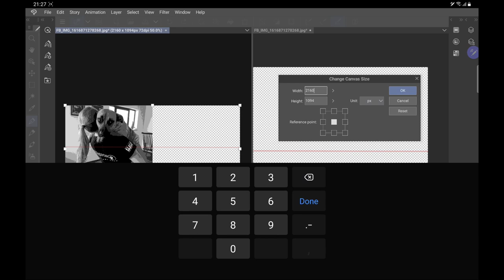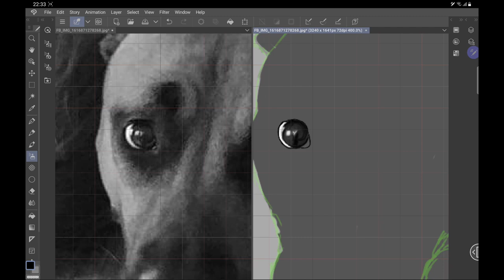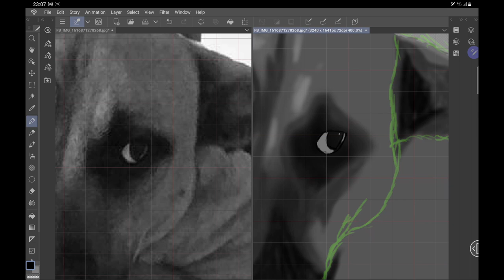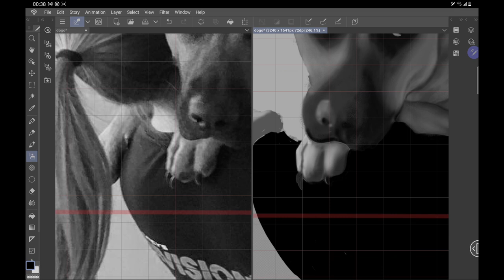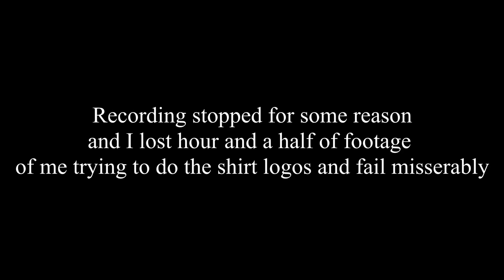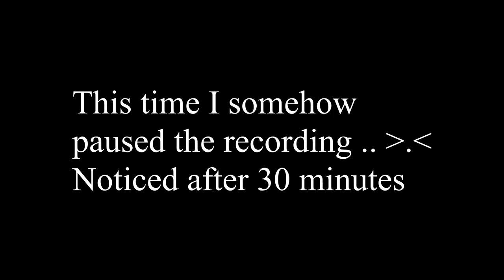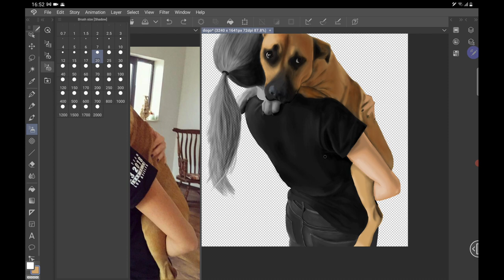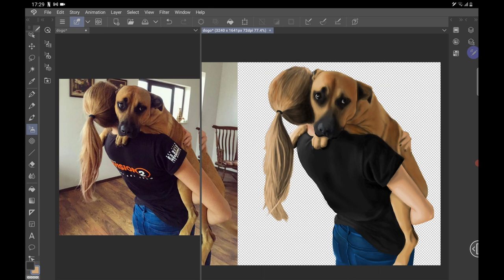Lovely Doggo drawing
Another digital "drawing" with the Galaxy Tab S7+ and Clip Studio Paint